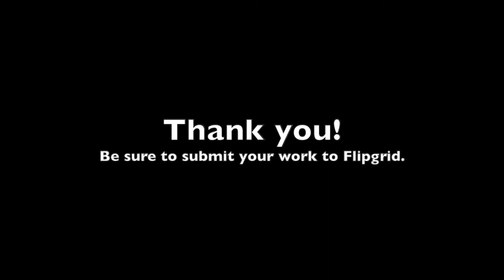Solfege & Range Test